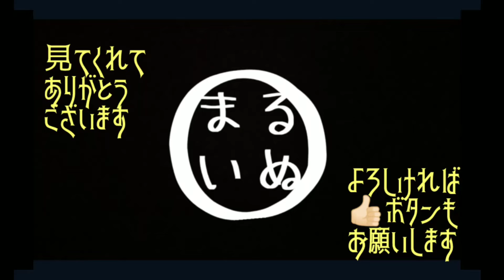15歳のラブラドールレトリバーとかわいい仲間たち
ここあちゃんはすごいですね〜